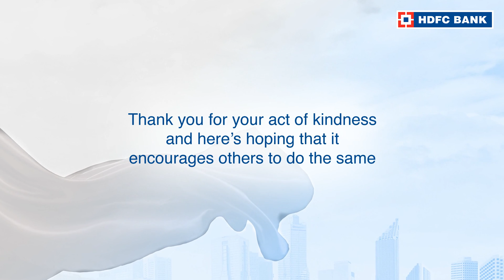Click to watch the story of CA Manish D Watmode, OurNeighbourhood Hero of Butibori Nagpur